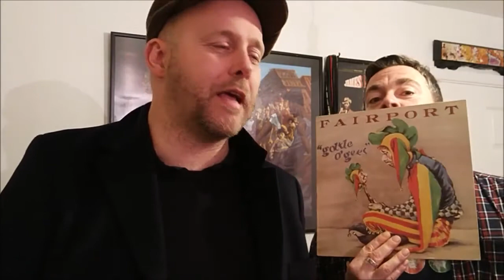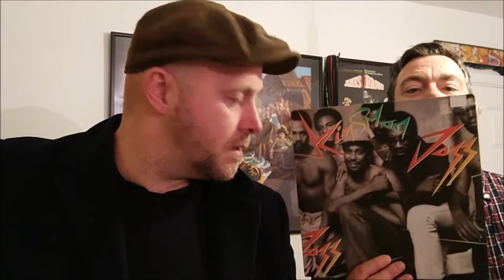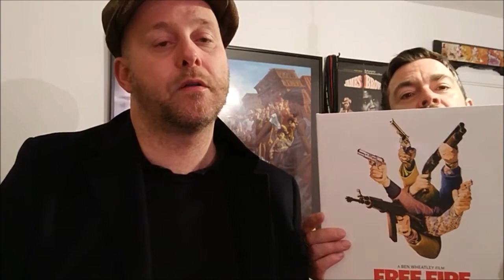SHOW 293 HBS MUSIC ARCHAEOLOGY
Back after our Christmas break, with some cracking tunes and big news.